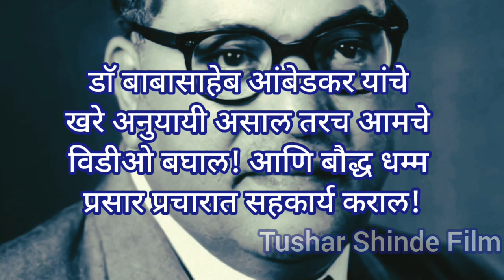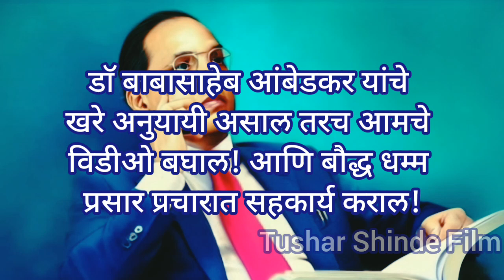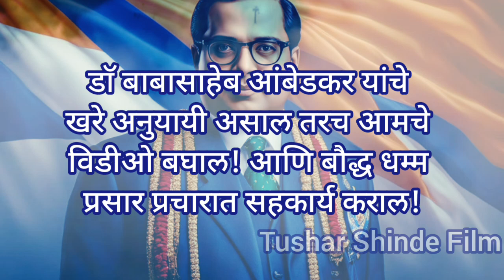डाॅ आंबेडकर प्रबोधनकारांना म्हणाले तुम्ही महाराकडे मदत मागण्यासाठी आलात | बौद्धधम्म नकोफक्त नाचायचे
डाॅ आंबेडकर प्रबोधनकारांना म्हणाले तुम्ही महाराकडे मदत मागण्यासाठी आलात! बौद्ध धम्म नको फक्त नाचायला हवे!

Dr ambedkar And Prabodhankar Thackeray
Dr ambedkar is architect of the indian constitution father of modern india buddhist revolutionary Bodhisatva Dr Babasaheb Ambedkar

Legal Note:- Buddha Samrat promotes the Fundamental Duty of Art. 51A(h) of the Indian Constitution. i,e. Scientific temperament. And it's Fundamental right for Art.19(1) (a) Right to freedom of speech and Expression.

We make animated movies on buddha and dr babasaheb ambedkar our mission is to teach the dhamma to the world PLEASE SUBSCRIBE TO MY YOUTUBE CHANNEL TO HELP ME IN MAKING DHAMMA VIDEOS SHARE THE VIDEOS WITH YOUR FAMILY FRIENDS TELL THEM TO SUBSCRIBE TO MY YOUTUBE CHANNEL

Jai Bhim Namo Buddhay Jai Asoka